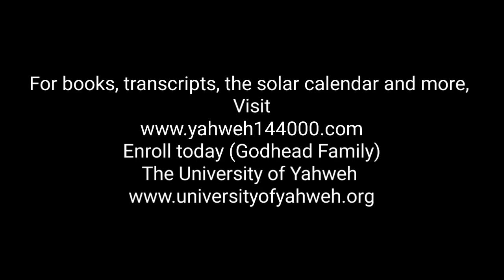Yahweh's Daily Word (Month 12 Day 19 6026 FC